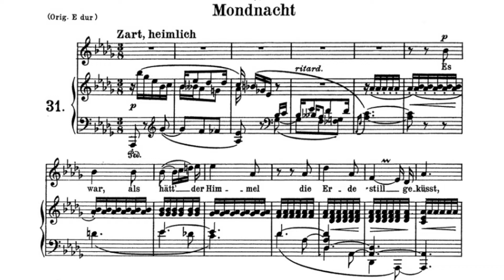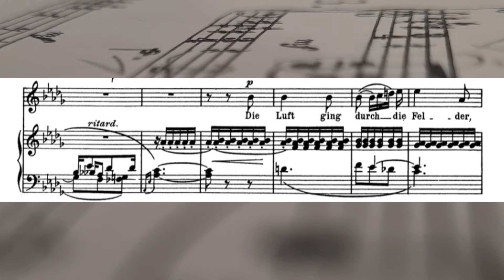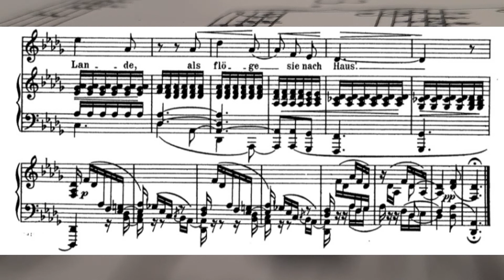Mondnacht/accompaniment,반주(Medium voice)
R.Schumann-Liederkreis op.39

고요한 달밤의 노래입니다
전주는 달빛이 하늘에서 땅으로 내려오는 듯한 모습을 아름답게 표현하고 있어요
꽃이 있는 들판과 숲 그리고 반짝이는 별빛들 속에 그것들을 바라보고 있는 시인, 그리고 집을 그리워하는 타향인의 안타까운 마음을 그리며 노래하면 좋을 것 같아요

Piano. 홍이루(Iru Hong)
-Trossingen Staatliche Hochschule für Musik Liedbegleitung Master,
Konzert Examen abschluss
-한세대학교 피아노과 석사 졸업
-독일 트로싱엔 국립음대 반주과 마스터, 엑자멘(최고연주자과정) 졸업